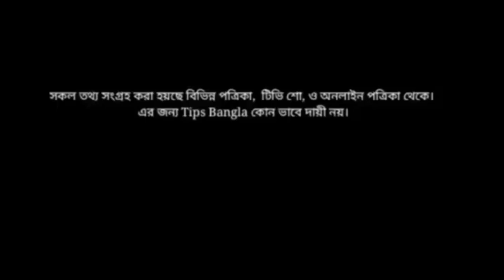সূর্যগ্রহণে গর্ভবতীরা মাছ কাটলে কি হয়?তালু কাটা,হাবাগোবা বাচ্চা না চাইলে দেখুন Solor Eclipse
সূর্য গ্রহণে গর্ভবতীরা মাছ কাটলে কি হয়? তালু  কাটা, হাবাগোবা বাচ্চা না চাইলে দেখুন |
সূর্যগ্রহনে গর্ভবতীদের কি ক্ষতি হয়- Solor Eclipse
Effect Of Solar Eclipse On Pregnant Woman,

সূর্যগ্রহণে নামাজ পড়ার নিয়ম | গর্ভবতীরা
গ্রহনের সময় কি করবে | Solor Eclipse 2023 date and time

সূর্যগ্রহণে গর্ভবতীর নামাজ পড়া কেন জরুরী? গ্রহনের সময় করণীয় কি? Solor Eclipse 2023 date and time

সূর্য গ্রহণের সময় গর্ভবতী মহিলা মাছ কাটলে কি হয় |সূর্যগ্রহনে গর্ভবতীদের কি ক্ষতি হয়- Solor Eclipse

সূর্যগ্রহণের সময় গর্ভবতী ইসলাম কি বলে,চন্দ্রগ্রহণ ২০২৩ বাংলাদেশ সময়,সূর্যগ্রহণের সময় ২০২৩,
সূর্যগ্রহণের সময় রাসূল (সা.) যা করতেন,
গ্রহণের সময় খেলে কি হয়,
Solar Eclipse,
Solor Eclipse 2023 date and time,
চন্দ্রগ্রহণের সময় কি করা নিষেধ,চন্দ্রগ্রহণের সময়,
সহবাস করলে কি হয়,সূর্য গ্রহণ নিয়ে ইসলাম কি বলে,
চন্দ্রগ্রহণের সময় গর্ভবতী মহিলার করণীয় ইসলাম কি বলে,সূর্য গ্রহণের সময় খাবার খাওয়া যাবে কি,

আগামীকাল সূর্য গ্রহণ গর্ভবতীরা দেখুন কখন হবে ও করণীয় কি? 2023 Solar Eclipse,Sun Eclipse Date & time

গর্ভবতীরা দেখুন এপ্রিল মাস ২০২৩ কখন সূর্য গ্রহণ হবে? 2023 Solar Eclipse,Sun Eclipse Date&time

গর্ভবতীরা দেখুন ২০২৩সালে কখন,কয়টি চন্দ্র ও সূর্য গ্রহণ হবে-2023 Solar Eclipse,Sun Eclipse Date&time

২০২৩ সালে কখন ☀সূর্যগ্রহণ ও চন্দ্রগ্রহণ হবে।সূর্যগ্রহণ ২০২৩-2023 Solar Eclipse,Sun Eclipse Date&time

গর্ভবতীরা দেখুন ২০২২সালে কখন,কয়টি চন্দ্র ও সূর্য গ্রহণ হবে-2022 Solar Eclipse,Sun Eclipse Date&time

#২০২৩ সালে কখন সূর্যগ্রহণ ও চন্দ্রগ্রহণ হবে। সূর্যগ্রহণ ২০২৩ | 2022 Solar Eclipse & Sun Eclipse Date,time
সূর্যগ্রহণ, ২০ এপ্রিল ২০২৩, 14 অক্টোবর সূর্যগ্রহণ, সূর্য ও চন্দ্রগ্রহণ, চন্দ্র গ্রহন, সূর্য গ্রহন,
গর্ভবতীর ওপর চন্দ্র ও সূর্যগ্রহণের কি প্রভাব পড়ে,
গর্ভবতী মহিলাদের ওপর সূর্যগ্রহণ কি প্রভাব ফেলে জানুন,

২০ এপ্রিল কোন কোন দেশে আর কখন সূর্যগ্রহণ হবে,
20_April_2023,

  20 April 2023 Sun Eclipse Date and time

২০ এপ্রিল কোন দেশে আর কখন সূর্যগ্রহণ হবে। সূর্যগ্রহণ ২০২৩। 20 April 2022 Sun Eclipse Date and time

২০২৩ সালে সূর্যগ্রহণ ও চন্দ্রগ্রহণের দিন ও তারিখ, 2023 তে কখন সূর্যগ্রহণ হবে, 2023 কখন চন্দ্রগ্রহন হবে,

২০২৩ সালে কয়টি চন্দ্রগ্রহণ ও সূর্য গ্রহণ হবে? || ২০২৩ সালের চন্দ্রগ্রহণ ও সূর্যগ্রহণের সময়সূচি কি?

সূর্যগ্রহণ ও চন্দ্রগ্রহণ কেন ও কখন হয়, Why and When Does The Solar Eclipse & Lunar Eclipse Occur,

গর্ভবতীরা দেখুন ২০২৩ সালে কখন, কয়টি চন্দ্র ও সূর্য গ্রহণ হবে,২০২৩ সালের চন্দ্র ও সূর্য গ্রহণের সময়